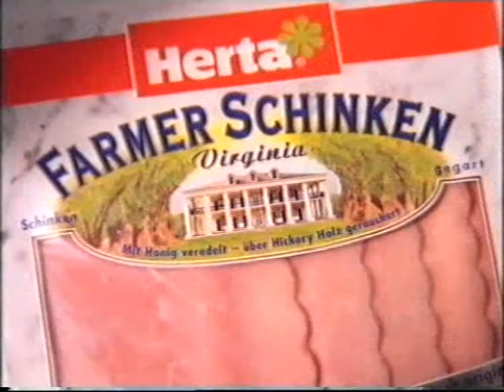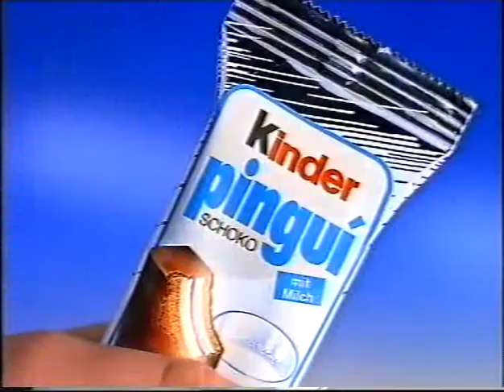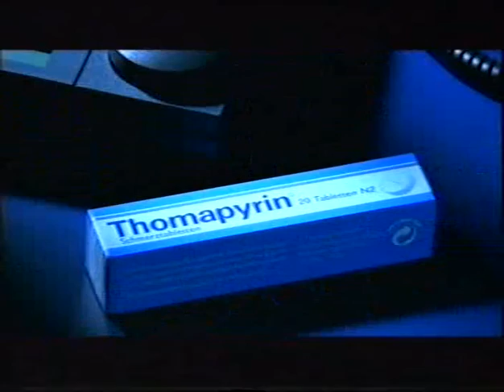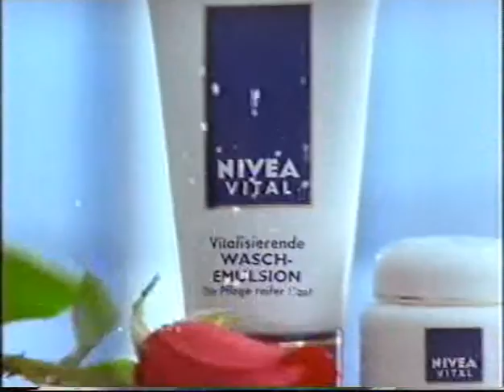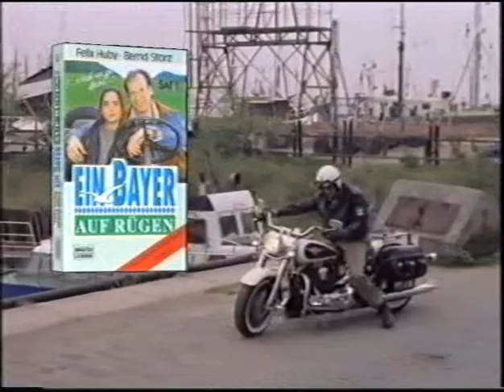Sat 1 Werbung 1995 (1/2)